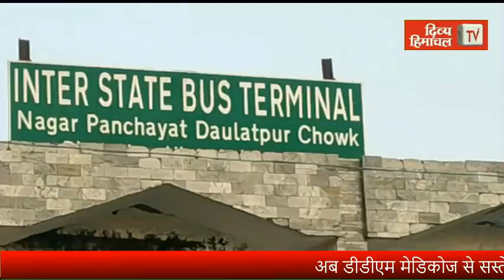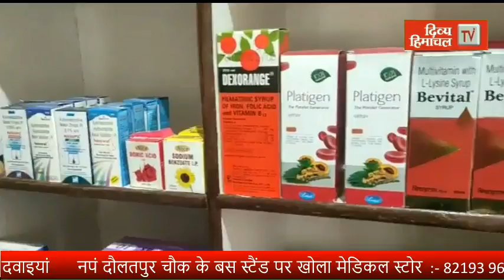HimachalNews: ग्रामीणों के धरने के खिलाफ उतरी इंडस्ट्रियल एसोसिएशन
HimachalNews: ग्रामीणों के धरने के खिलाफ उतरी इंडस्ट्रियल एसोसिएशन, डीसी से मिल प्रदर्शन खत्म करने की उठी मांग
divyahimachaltv
dhtv,tvnews
local news
divyahimachalgoodmorning
khabre ftafat
divyahimachalgoodafternoon